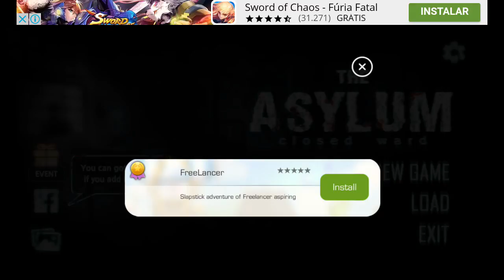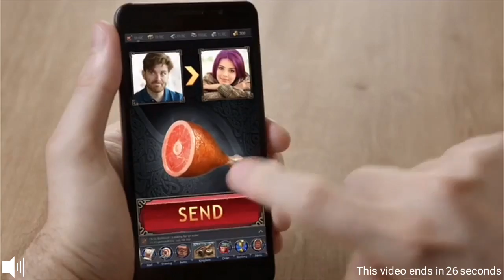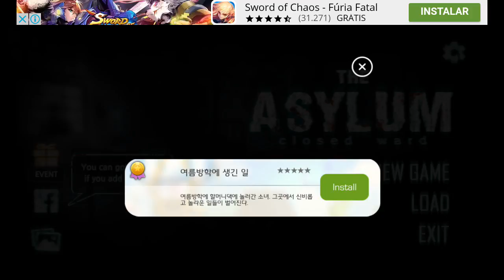the asylum - Terror point and click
The child who cured from closed ward, 'Uzur' had a dream about murdered patient in the ruined hospital.
When the child open their eyes, he realized that the scene is correspondent with moment which he dreamed about.
So, he decided to escape from hospital, with avoiding from fear death which coming to attack him.